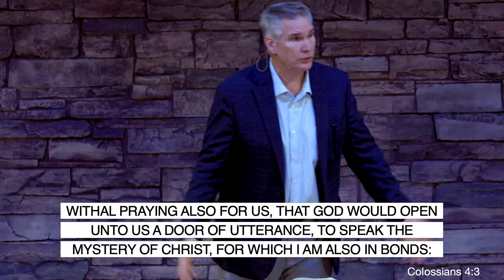"Watch Your Mouth" (Colossians 4:3-6) - Pastor John Ludka